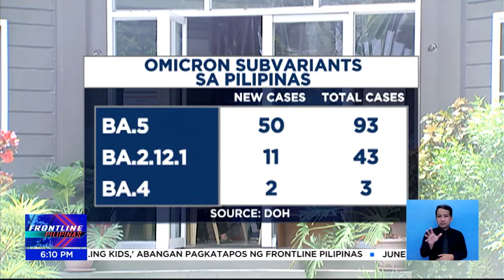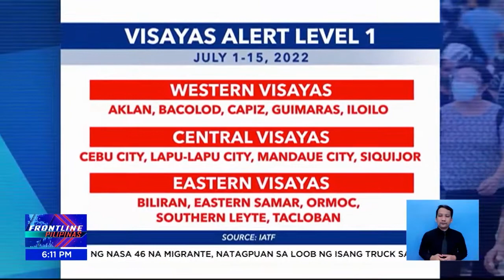Two-week growth rate, hindi gagamiting basehan sa pagdedetermina ng Alert Level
FrontlinePilipinas | Posibleng sumipa sa mahigit mahigit 17,000 ang daily cases ng COVID19 sa bansa. Sa kabila nito, nananatili sa Alert Level 1 ang maraming lugar kabilang na ang NCR. | via JC Cosico